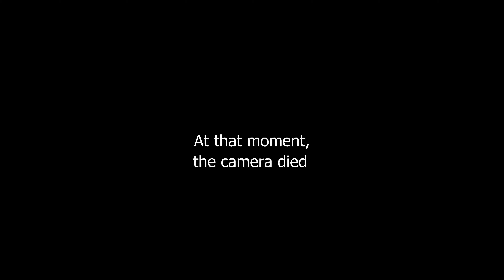what it's ACTUALLY like part 2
Our Camera man got a new gimbal, so today's footage is a little different.